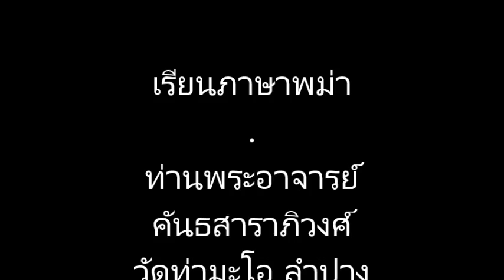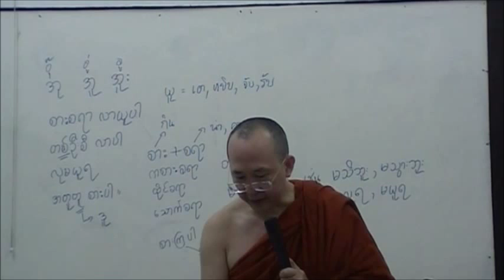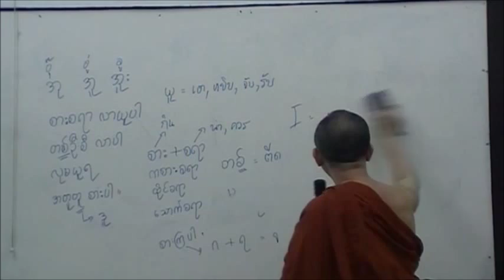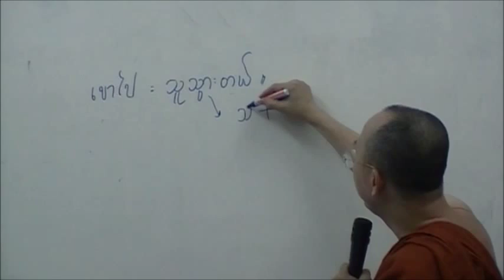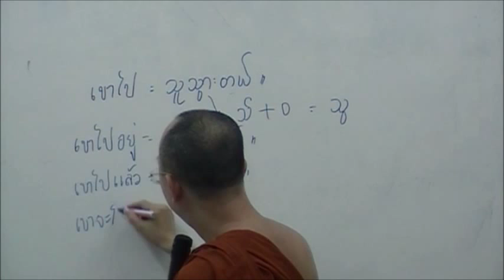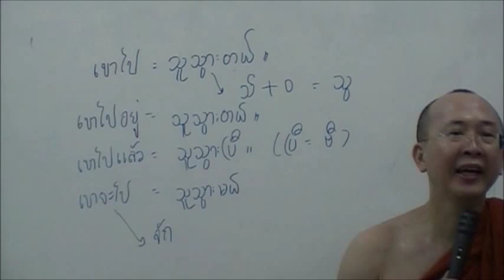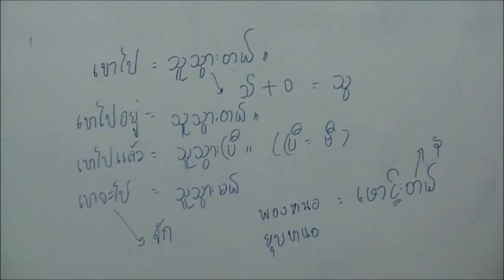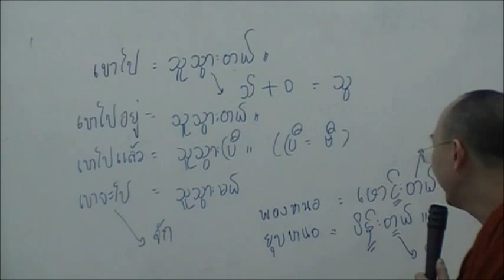เรียนภาษาพม่า ตอน9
เรียนภาษาพม่า ตอน 9 -- ท่านพระอาจารย์คันธสาราภิวงศ์ (พระมหาสมลักษณ์) วัดท่ามะโอ ลำปาง สอน -- ท่านสำเร็จการศึกษาธัมมาจาริยะ และบาลีชั้นสูง (ปาลิปารคู) -- ใช้ชีวิตในพม่า 10 ปี -- เป็นผู้รอบรู้ในพระธรรมคำสอน ภาษาบาลี พม่า ไทย อังกฤษ และระบบการออกเสียงโฟเนติก (phonetic) -- วิดีโอชุดนี้จัดทำขึ้น เพื่อบูชาพระคุณท่านพระธัมมานันทะมหาเถระ อัครบัณฑิต ชาวพม่าผู้อุทิศชีวิต เพื่อการศึกษาของคณะสงฆ์ไทย -- ขอชาวไทยพึงได้เมตตาในชาวพม่า ขอชาวพม่าพึงได้เมตตาในชาวไทย -- อนุญาตให้ท่านนำวิดีโอนี้ไปใช้ได้ โดยไม่ต้องขออนุญาต CC: BY-NC-SA